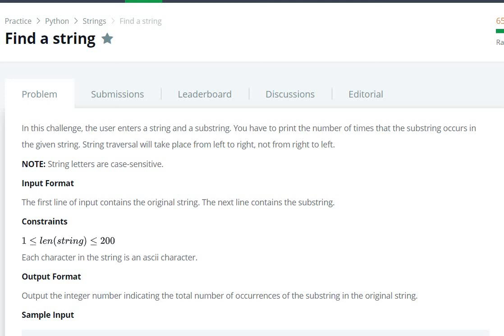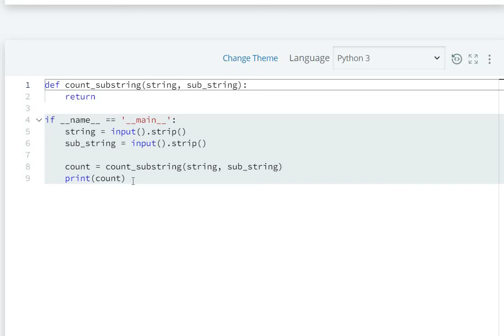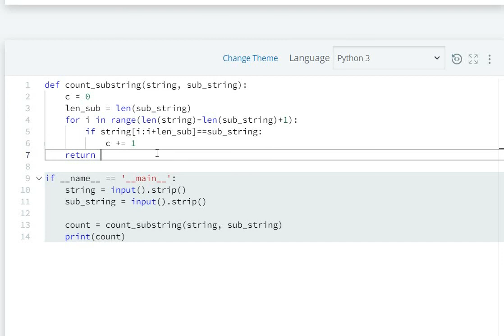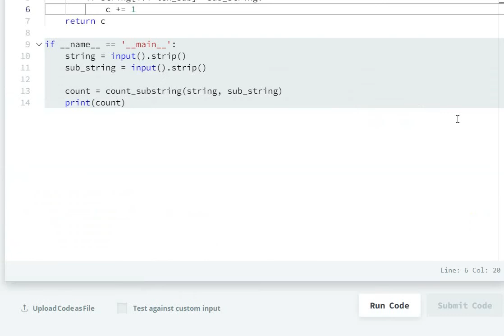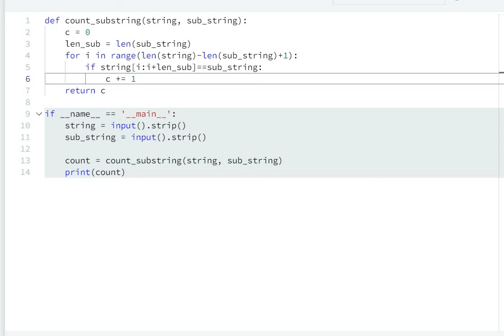#14 find a string hackerrank solution in python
Find a string Hackerrank Solution - Python

hackerrank
hackerrank python
hackerrank solutions
hackerrank python solutions
hackerrank solution
hackerrank solutions python
hackerrank python 3 solutions
hackerrank in hindi